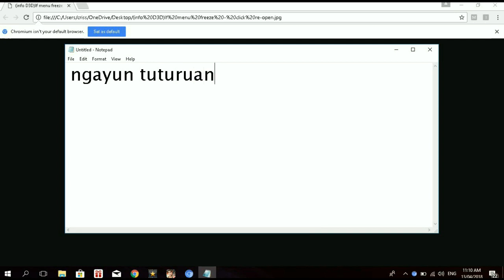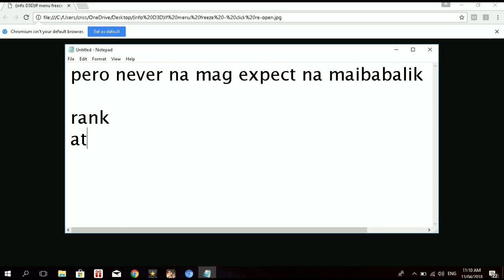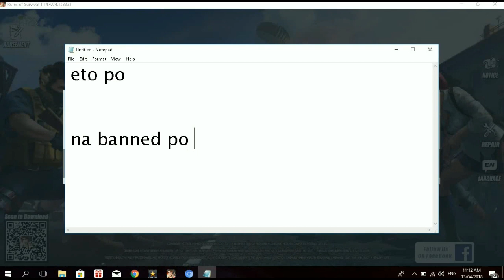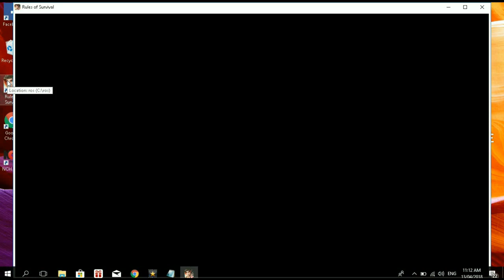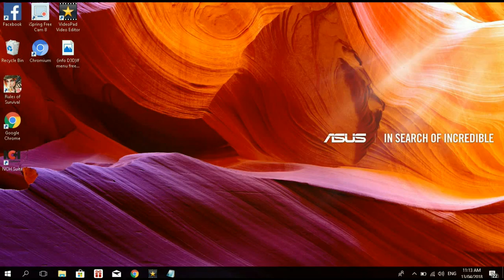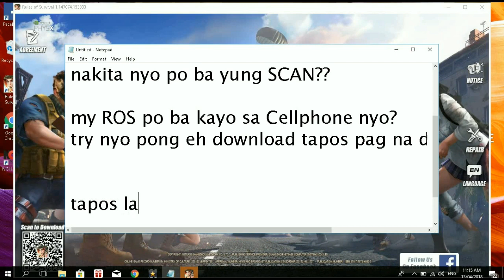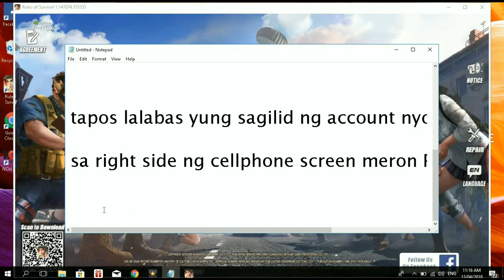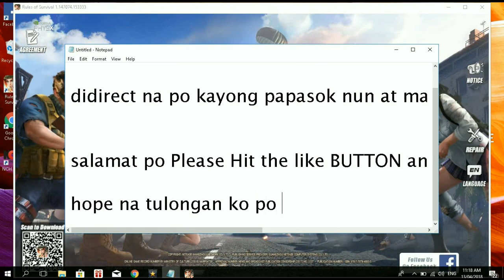How to Ubanned your ACCOUNT in RULES OF SURVIVAL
SUPPORT Po Salamt!!